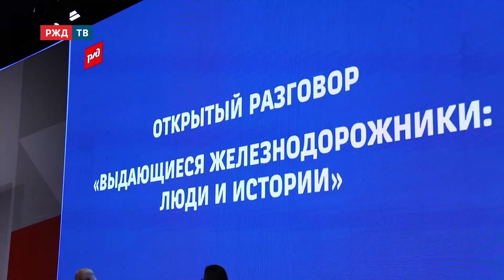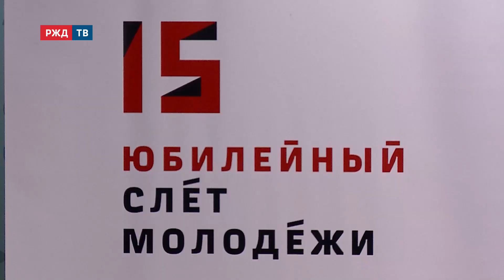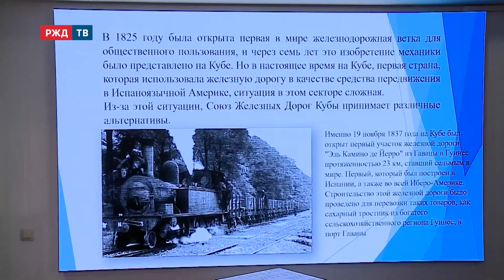XV Слёт молодёжи ОАО «РЖД». День второй